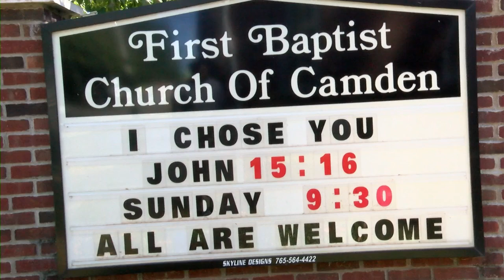Church Collecting Supplies To Aid Helene Victims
A church in Camden is gathering donations to help a town in North Carolina that was hit by the Hurricane.